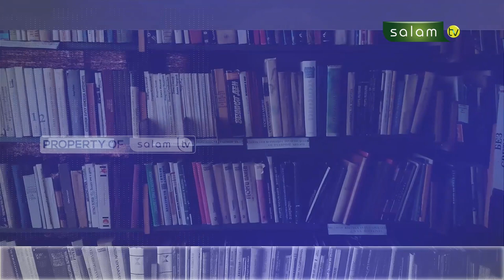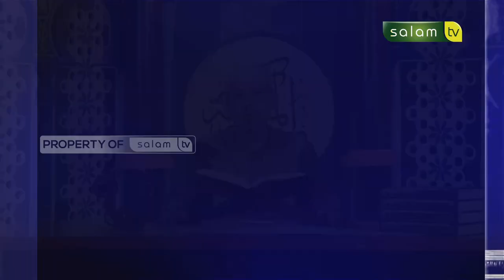SABAR AKAN TAKDIR ALLAH - Syarah Kitab Tauhid